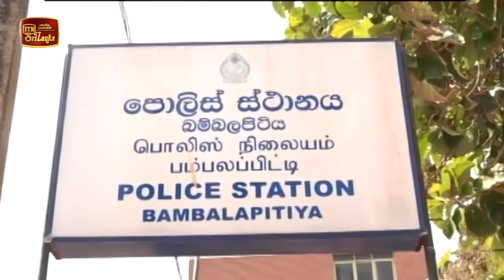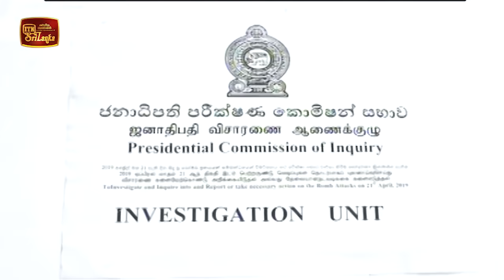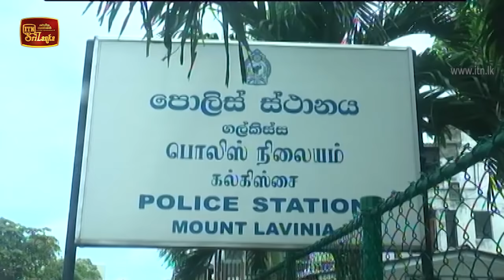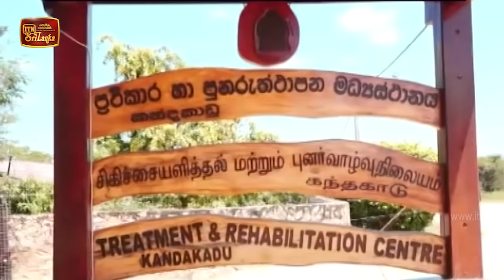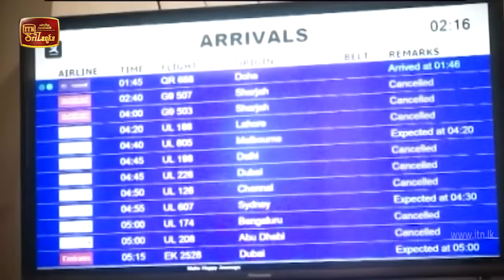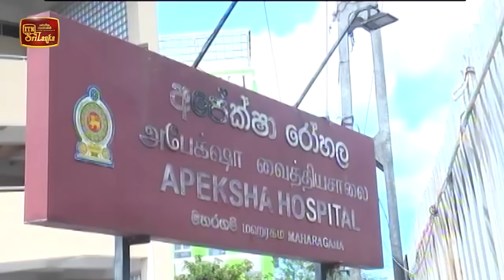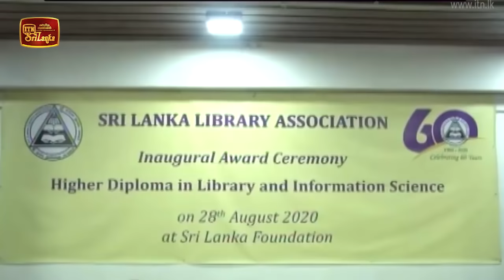ITN News 2020-08-31 | 12.00 PM